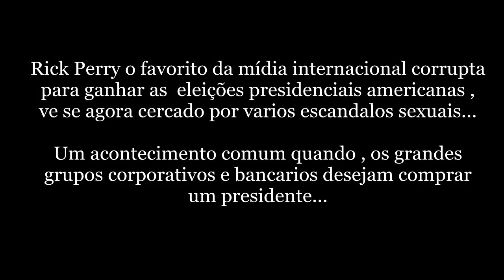Rick Perry ... um presidente no bolso do lobby corporativo